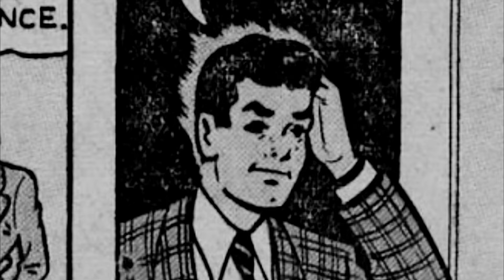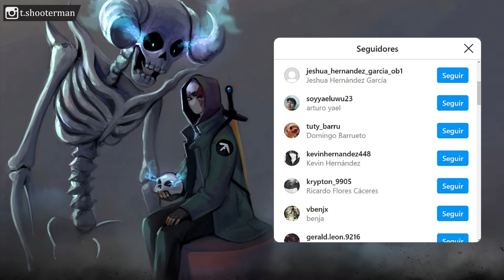EXPLICACION DE LA BATIFAMILIA: EL ORIGEN